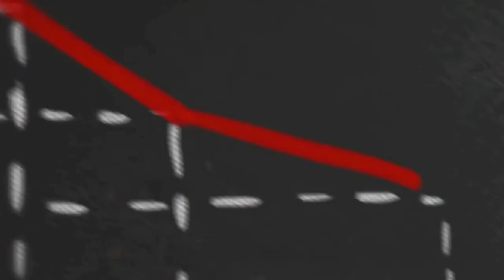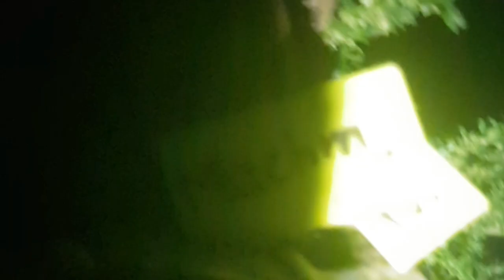Encuentran un Hada en Bosque de México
Un caso increible que de ser cierto estariamos ante evidencia clara de estos mágicos seres